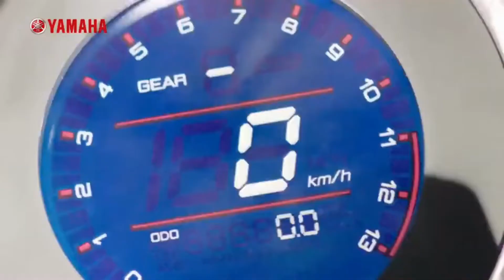Finally Yamaha XSR-155 Is Here | Launch Date | Price | Upcoming Yamaha XSR Bike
Aaj baat karne waale hai all new yamaha xsr 155 k baare me